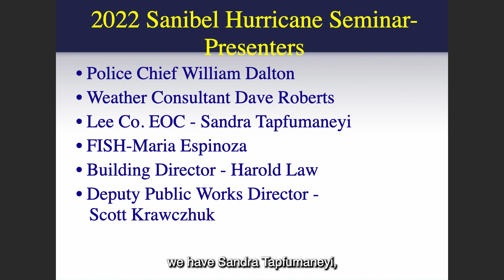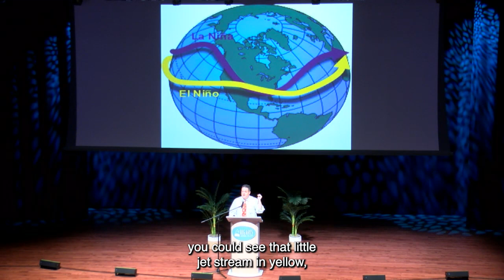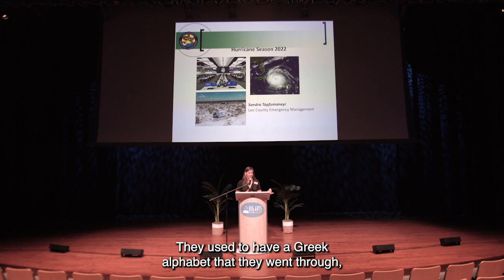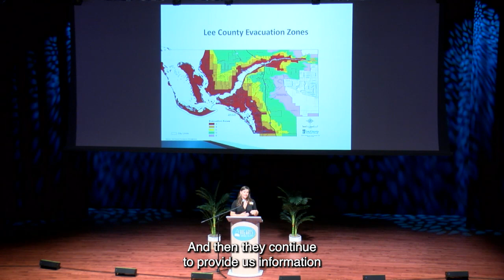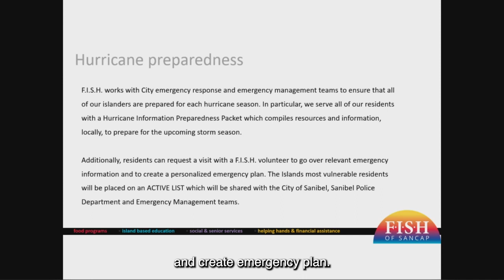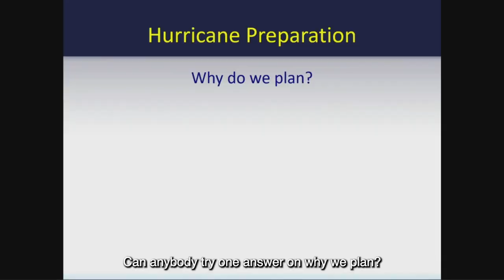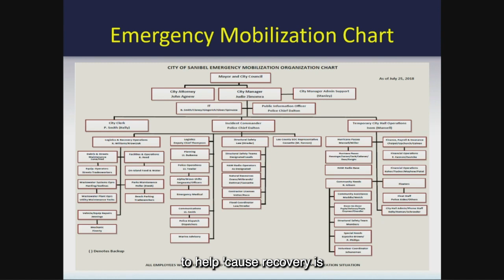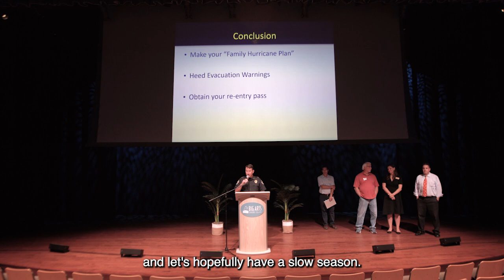City of Sanibel Hurricane Seminar 2022